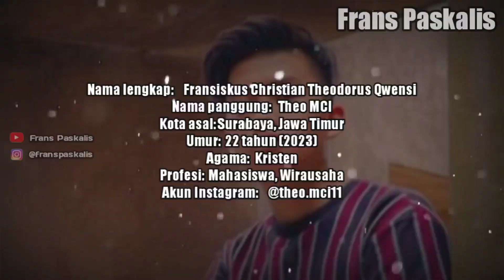BIODATA DAN PROFIL THEO MCI • LENGKAP UMUR DAN AGAMA • KONTESTAN MASTERCHEF INDONESIA SEASON 11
Source:
• Instagram Theo MCI